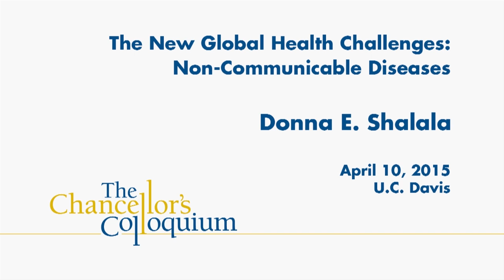Chancellor Linda Katehi's Colloquium: Donna E. Shalala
Donna E. Shalala, former U.S Secretary of Health and Human Services under President Bill Clinton and current President of the University of Miami, spoke on April 10, 2015 as part of as part of the Chancellor Linda Katehi's Colloquium Distinguished Speaker Series 2014-15.